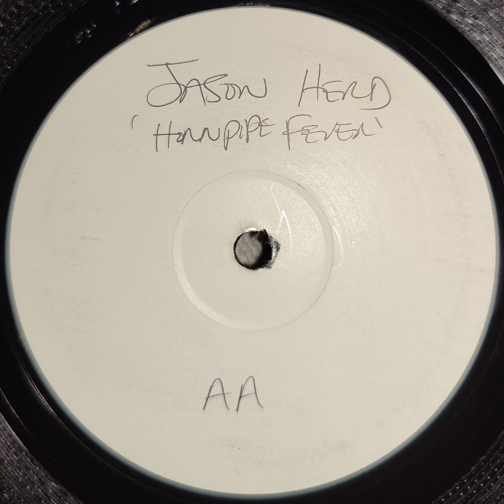Jason Herd - Hornpipe Fever (AA)